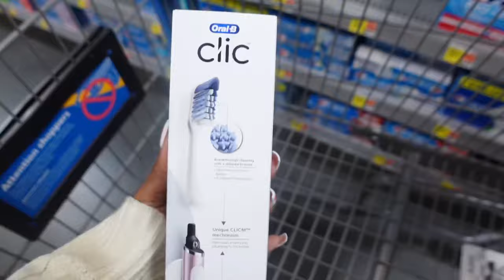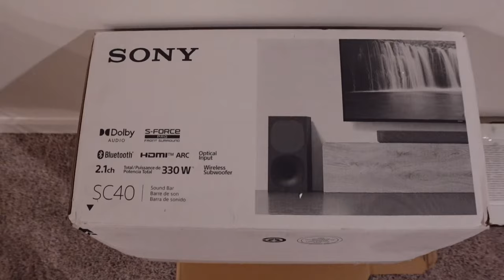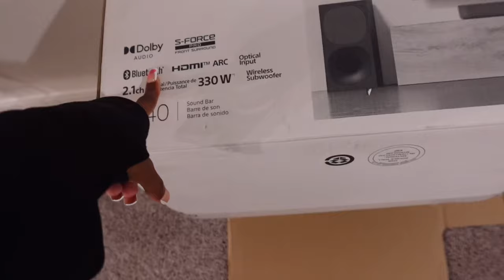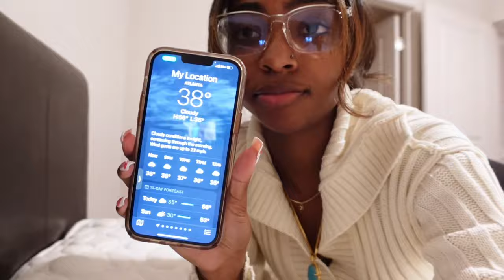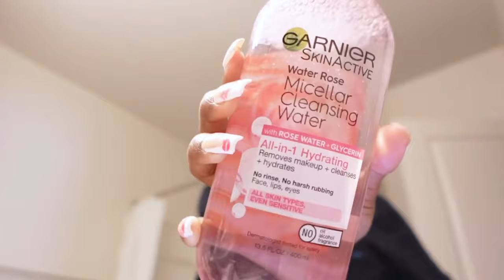MOVING VLOG EP 1 • unloading uhaul + setting up bedframe + target & at home shopping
Thank you guys for watching & supporting !